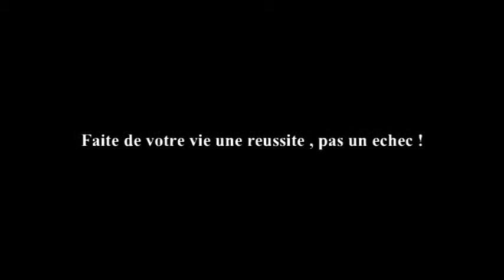best off 2013 part 2